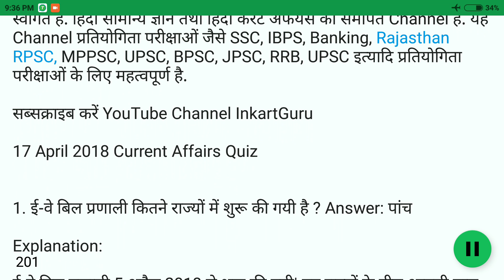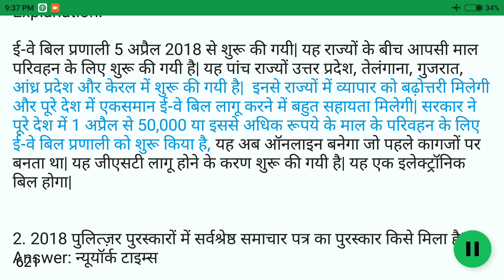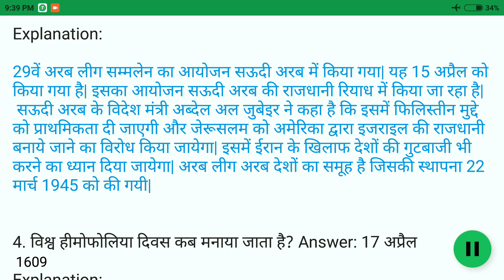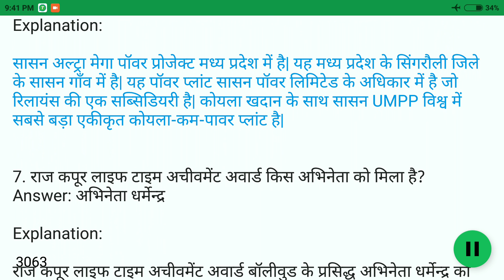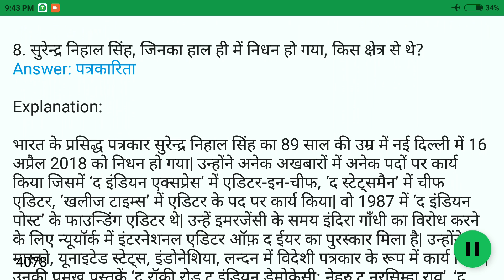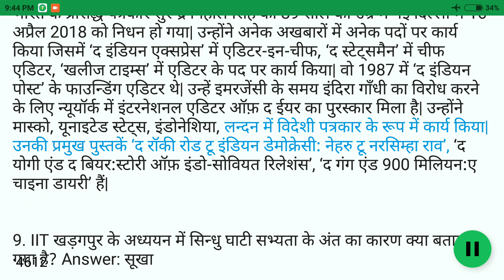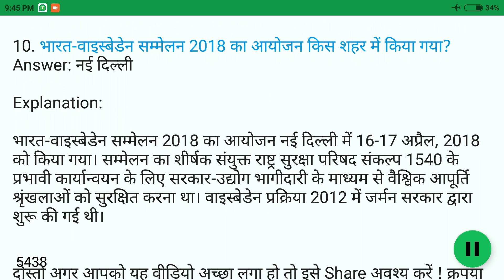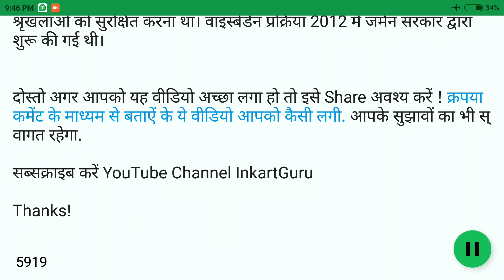17 April 2018 GK IN HINDI Current Affires | हिंदी GK एवं करेंट अफेयर्स प्रश्नोत्तरी | InkartGuru